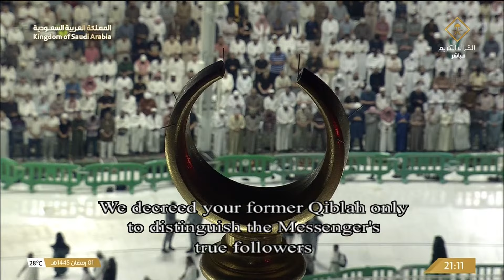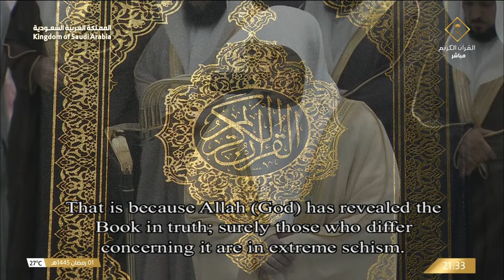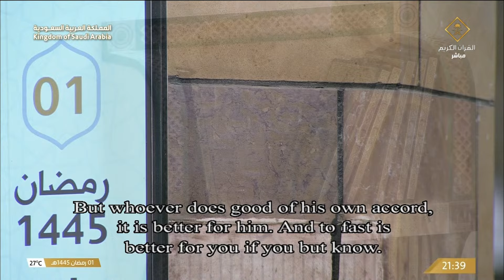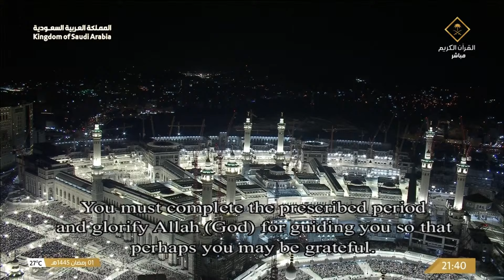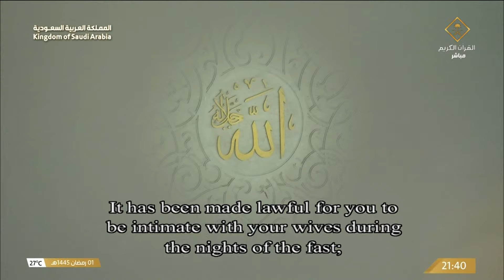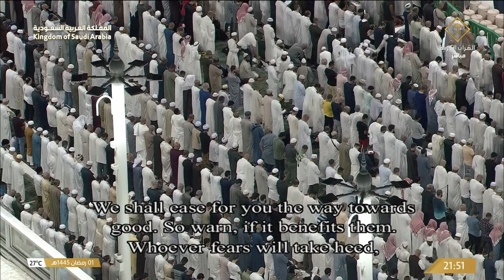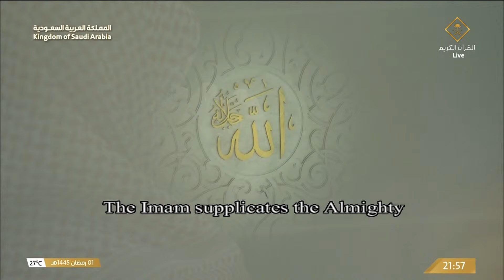صلاة العشاء والتراويح ليلة 2 رمضان 1445هـ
قناة القرآن الكريم قناة رسمية تابعة لهيئة الإذاعة والتلفزيون السعودية (هيئة حكومية تابعة لحكومة المملكة العربية السعودية ) تبث على مدار الساعة للحرم المكي الشريف ،